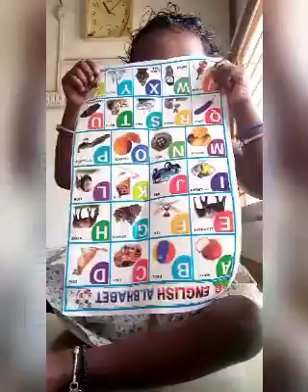👏Krishitha learning alphabets/📖என் செல்லம் படிக்கும் அழகை பாருங்கள்/In krishitha lifestyle vlogs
Learning
Alphabets
Numbers